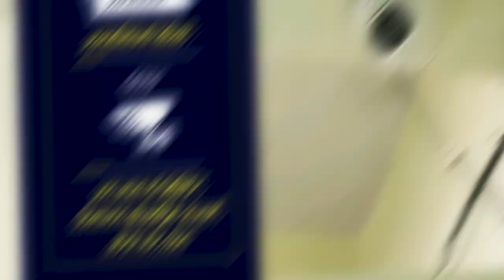वज्रधारी न्यूजच्या दणक्यांतर पालिका प्रशासनान लागलं कामाला